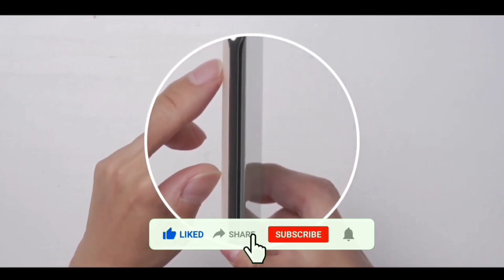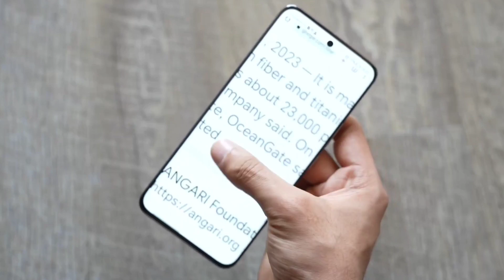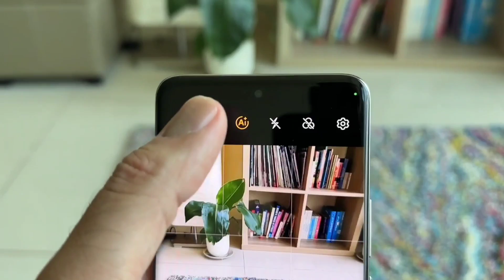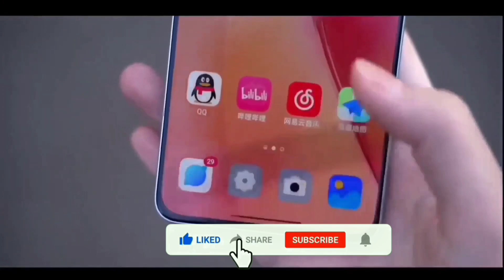Realme 12 Pro Plus - 200MP Camera, 5G, Ultra HD,24GB Ram,512GB, 6000mAh Battery, Specs Get a Website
Realme 12 Pro Plus Unboxing & Hands On

Realme 12  Pro Plus CONFIRM is a highly rumored Smartphone that is to come out sometime in the  of 2023 It features the camera which according to the company can charge It will come in two varaints- one with Dimensity Processor GB RAM 256gb storage..

Realme 12 pro 5G expected to be launched in  2023 is to run on Android. The Smartphone is expected to have a 6.7 inches display  as the primary security feature, along with the host of connectivity options in terms of 5G, 4G,, GPS, Wifi Bluetooth capabilities. The phone will come in 64 & 128GB memory variants.

Realme 12 series As far as the specifications are concerned, the Smartphone is to be powered by. Snapdragon Processor. The 8GB RAM 128Gb options will help phone run smoothly even the most memory intensive applications without showing any signs of lag.

amazon best sell

best Smart Watch Deal

Smart Phones Under 10k - 15K

smart phones under 10k

Smart phones 20k

Smart phones 30k

Smart phones 40k

Oneplus Phones

Xiaomi Phones

Realme Phones

DSLR Camera DEAL

Mic For Youtube

Best Laptop DEAL

Smart TV DEAL

Smart gadget

best refrigerator

Best AC DEAL

Amazon EXLUCIVE DEAL

Please "".

•comments
•share kijiye.

Realme 12 Pro Plus 5G series, realme 12 pro 5G , realme 12 pro 5g price, realme 12 5G price in India, realme 12 Pro Plus 5g launch date in india
Realme 12 Pro 5G Bangla, realme 12 5g price, redmi note 13 pro, realme 12 Pro vs redmi note 13 pro, unboxing, realme  12 Pro review

Support me ..

Where you will find technological & smart phones video iss in hindi..

joy hind.